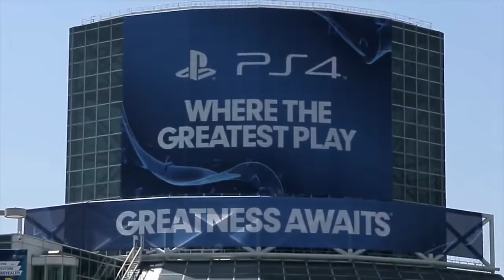Free2pay #34 : l'E3 lâche du lest, Activicieux et Moba m'emballe pas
34ème épisode de Free2pay (putain déjà) notre chronique en partenariat avec nos deux compères d'UnDropDansLaMare. Comme toujours l'émission ne se prive pas de dire tout haut ce que la presse pense tout bas. Vous découvrirez ainsi dans ce nouvel épisode pourquoi certains éditeurs n'hésitent pas à revenir sur leurs déclarations quitte à passer pour des menteurs.
Rien que pour vous, nous vous montreront également les annonces que vous ne verrez pas lors de l'E3.
Puis enfin, nous finiront par une démonstration qui prouve par A + B que le jeu vidéo appartient finalement au secteur tertiaire. Bref, tout un programme !